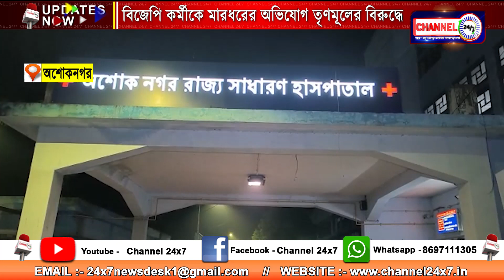বিজেপি কর্মীকে মারধরের অভিযোগ তৃণমূলের বিরুদ্ধে, অশোকনগর